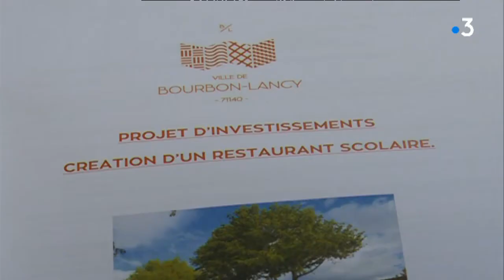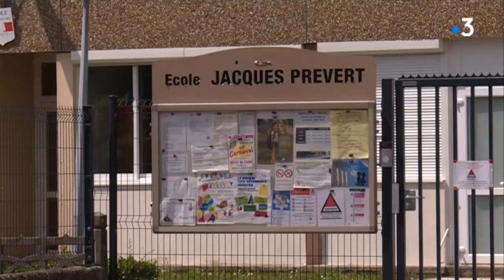Saône-et-Loire : la cantine scolaire de Bourbon-Lancy a été en partie financée par l'Europe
En ce joli mois de l’Europe, arrêtons-nous sur la cantine scolaire flambant neuve de Bourbon-Lancy, en Saône-et-Loire ! C'est une réalisation financée en partie par le FEADER, le Fond Européen Agricole pour le Développement Rural. Cette dotation s'élevait à 160.000€ sur un budget total de 450.000€.